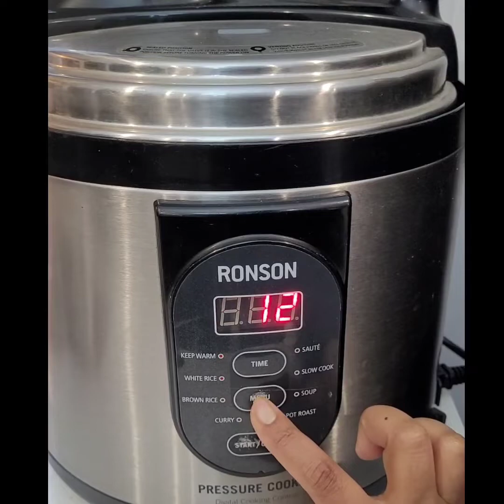ছুটির দিনে হঠাৎ বৃষ্টির আসল তাই অলস দুপুরের জন্য ঝটপট কিছু রান্না ||Bangla vlog|| Quick recipe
বৃষ্টি হলে ইচ্ছা করে খিচুড়ি খেতে। বৃষ্টি দেখে তাই খিচুড়ি রান্না করলাম ঝটপট করে। আর সাথে গরুর মাংস আর মরিচ ভর্তা।

@WahidasTinyWorld apnar kach theke dekhe Onek choto choto  tips peyechi ...thanks

Thanks
Tori